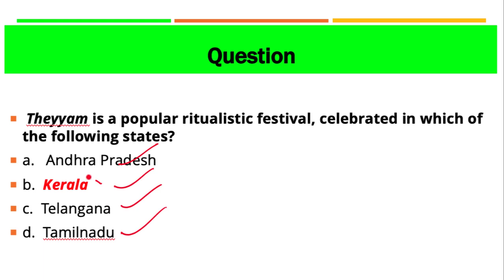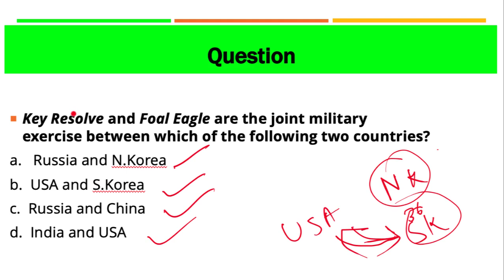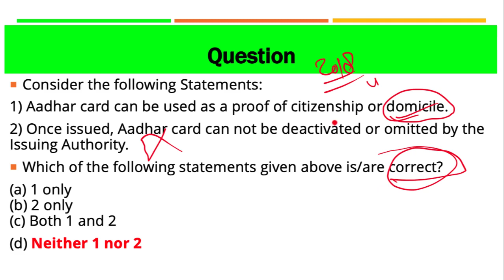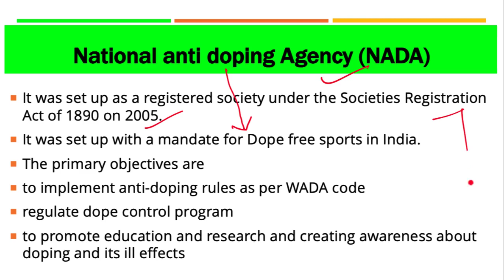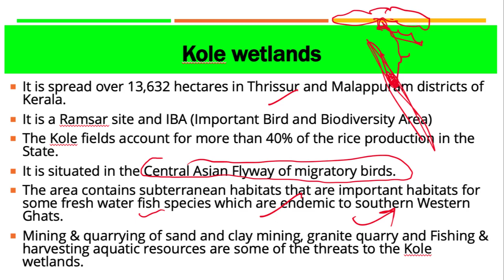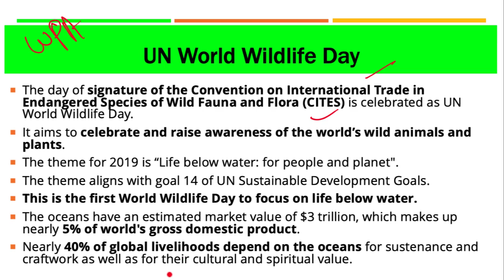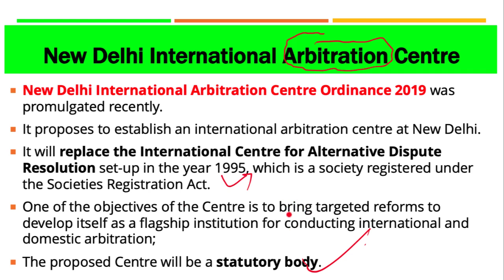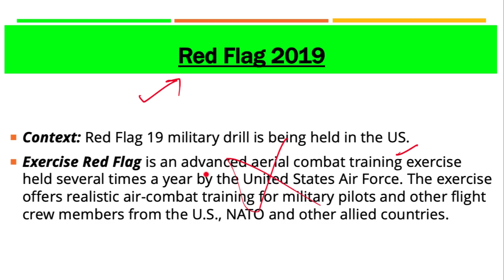6 March 2019, हिन्दी Prelims Updater Series, News Discussion hindu, PIB, Yojana UPSC, CSE, IAS